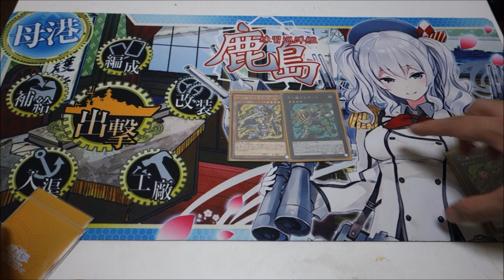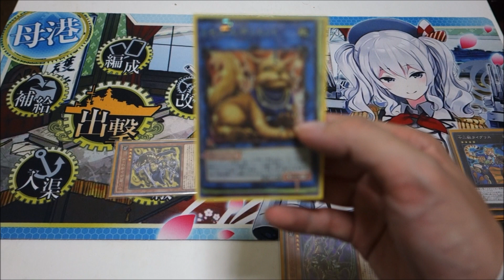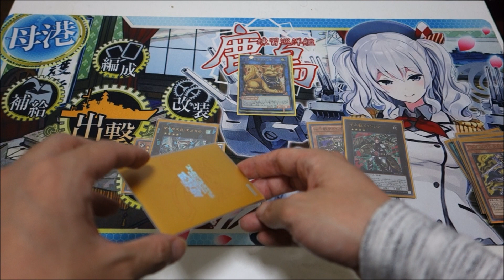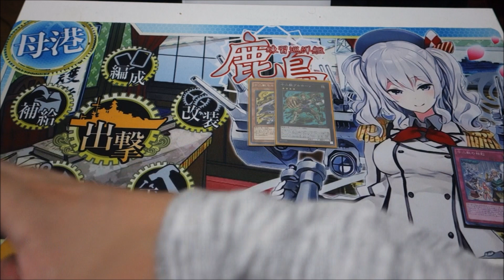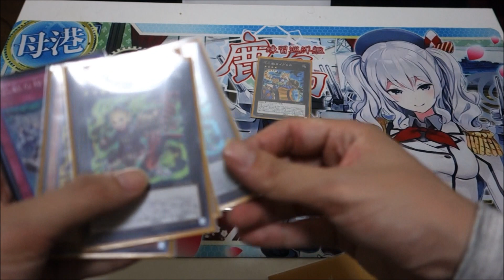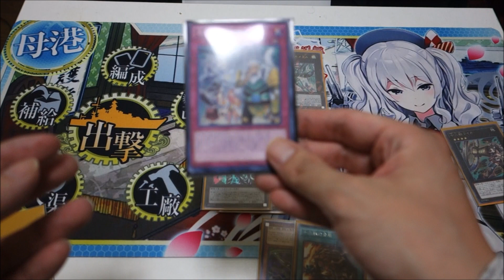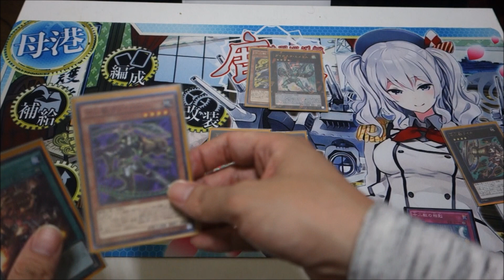【悲報】新ルールにおいても十二獣は滅びないらしい【遊戯王】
マスタールール４になっても十二獣の隆盛は止まらないのか…？
制限改訂でカード自体を規制しなければならないみたいですねこれは…(;´･ω･)

新ルールについてはこちらの動画を！
【遊戯王】新召喚方法「リンク召喚」及び新たなルール改訂について【マスタールール4】